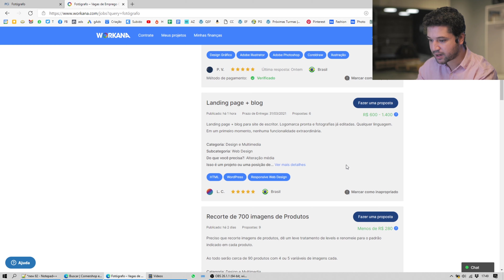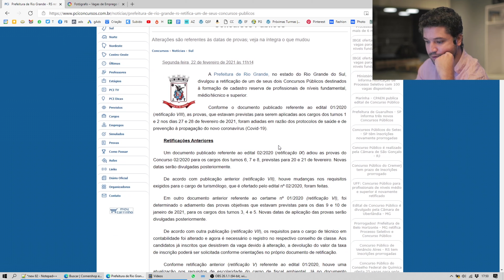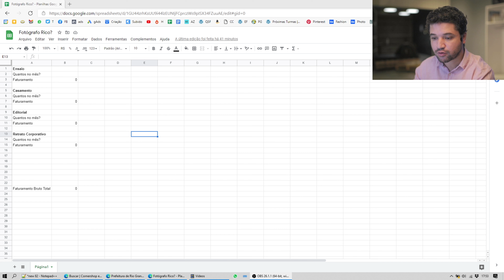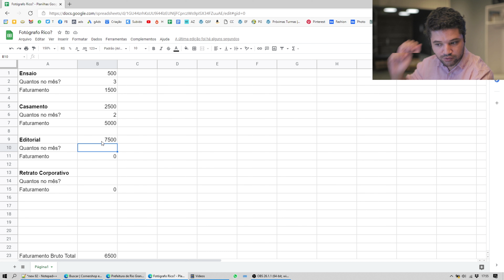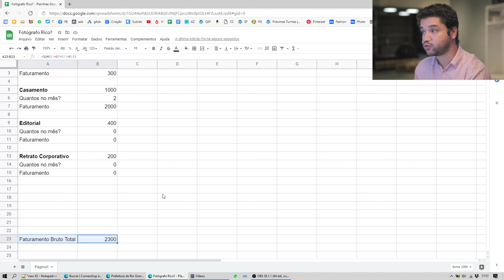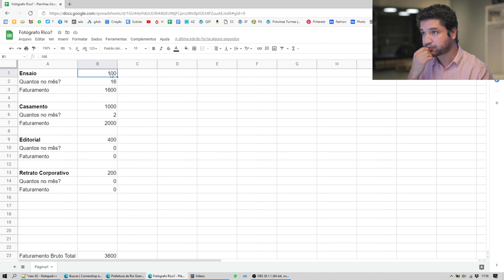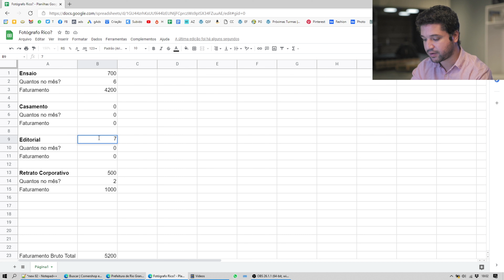Fotógrafos são Ricos?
Fotógrafo de Ensaios | O PLANO
PARA FAZER O SEGURO, existem as seguintes alternativas: pelo , pelo link específico de cotação , por whatsapp : 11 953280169 ) , pelo e-mail : , ou ainda, baixando o aplicativo FOTOSEG para IOS e Android, ou pelo telefone , como a pessoa preferir.

Foto de Vladislav Reshetnyak no Pexels [Thumbnail]